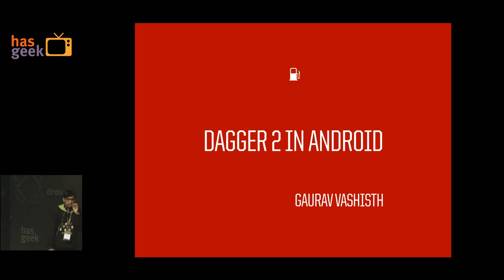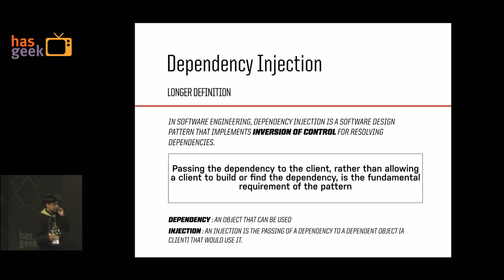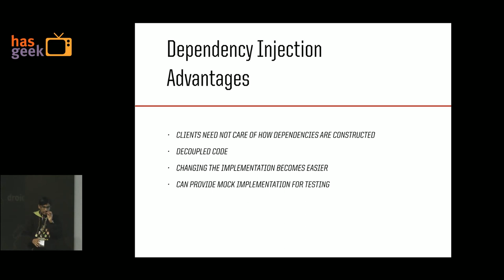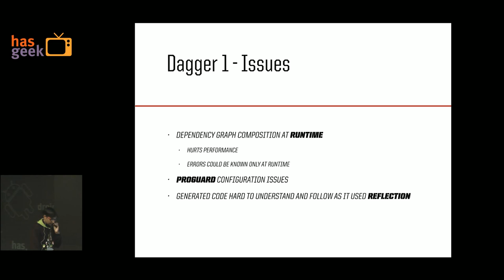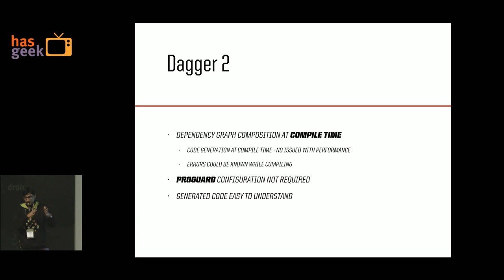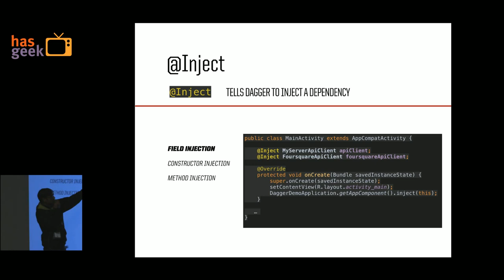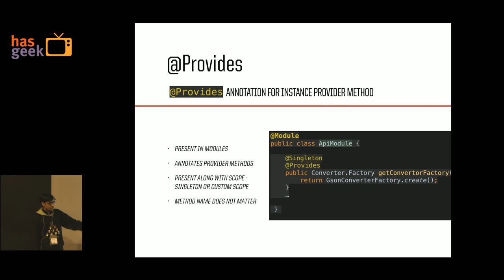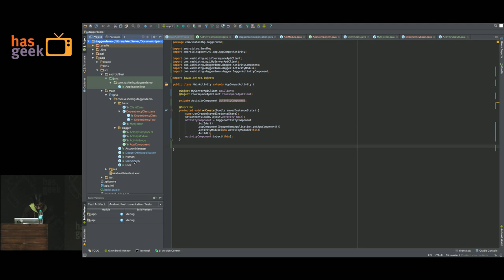Gaurav Vashisth - Dependency Injection in Android using Dagger 2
Dagger 2 is a dependency injection framework by google. I would like to demonstrate how it can be used in Android applications.